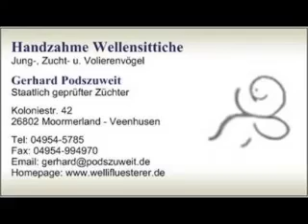2017 12 12 In the Box